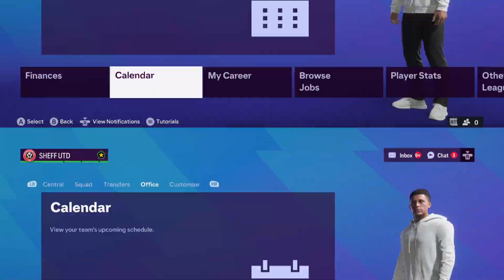СЕРИЯТА ОТ ЗАГУБИ ПРОДЪЛЖАВА.... - EA FC 24 КАРИЕРА С ШЕФИЛД ЮНАЙТЕД 🔴